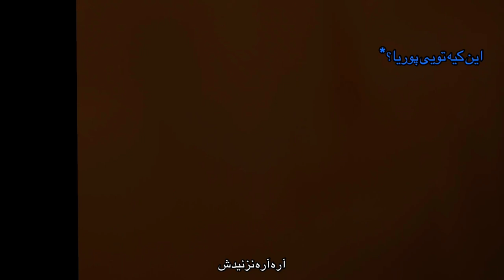اسکواد ۵ نفره تو وی آر | Tactical Assault VR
توی این قسمت با تیمم و یه دوربین اومدیم که کل عملیات رو توی بازی Tactical Assault VR ضبط کنیم 🎥🎮. مأموریت‌مون پیدا کردن هدف و گرفتن USB برای آپلود اطلاعات به مقر اصلیه! 📡💾 این محتوا با خدمات زوید ساخته شده 💪🕶️. پس آماده‌اید که با هم بریم سراغ هیجان؟ 😎🔥

Timeline:
0:00 اینترو
0:15 هدف ماموریت
0:43 تمرین و تیراندازی
1:06 شروع ماموریت
3:03 آپلود
4:20 هلیکوپتر
6:33 پشت صحنه تولید محتوا
8:32 ساب کنید